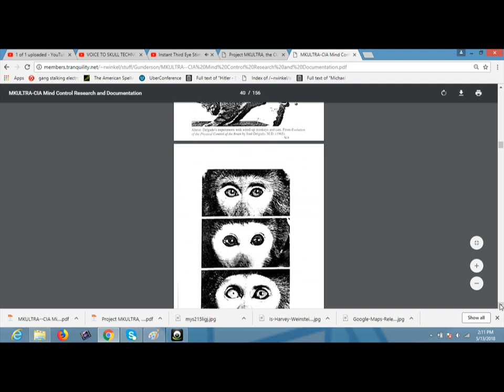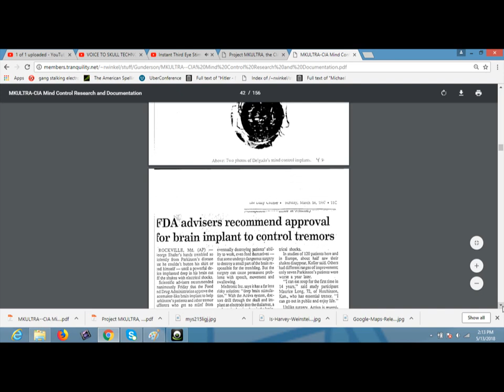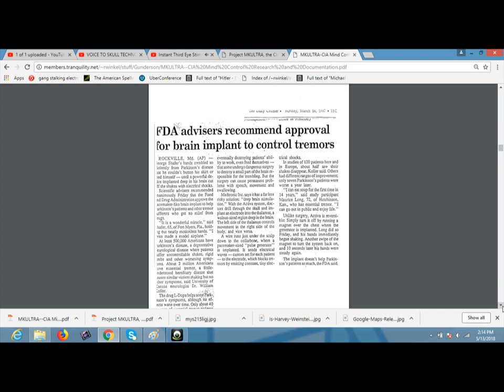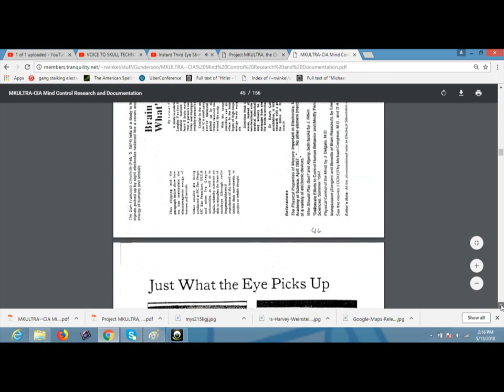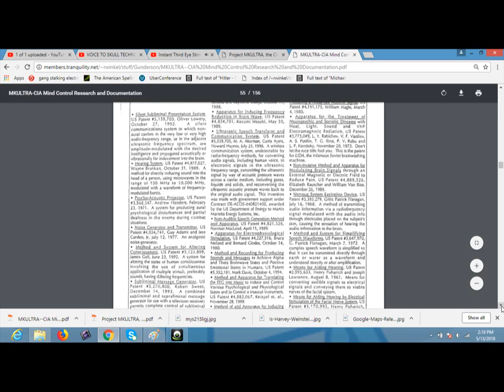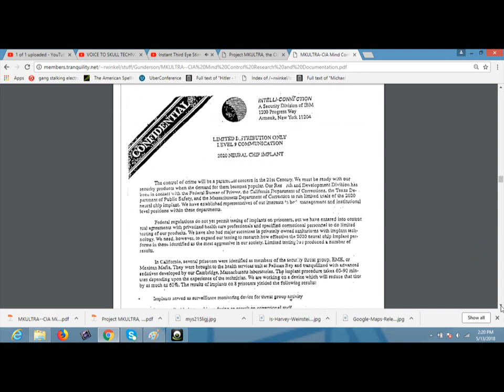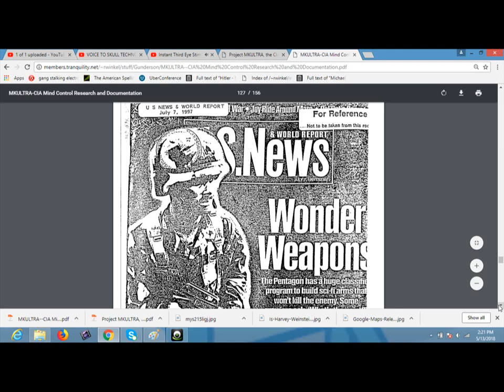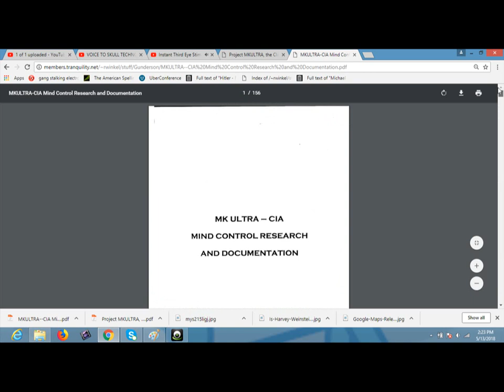MIND CONTROL CONNECTIONS TO GANG STALKING ?